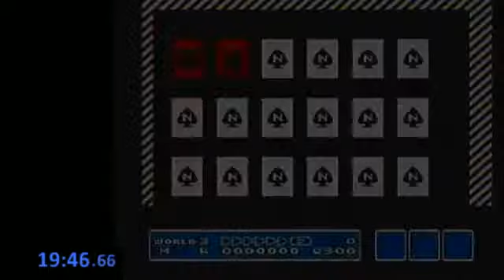Dec 12 2012